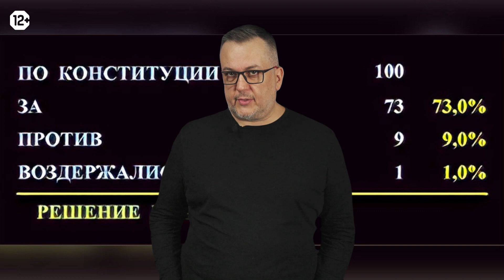Без истерики. Президента Татарстана переименовали окончательно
Президента Татарстана переименовали в ускоренном порядке
3️⃣ года превратились в 3️⃣ дня
👶 все ли губернаторы будут одинаково плохи?
🫠 опыт не работает

🤯 КотикиПатриотики 😭🥺👍 рыдаем вместе в каментах и социальных реакциях